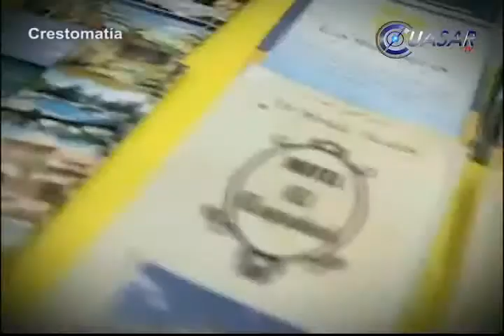Listo Michoacán para el Tianguis Turísticos de Méxic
Michoacán alista su participación en la edición número 38 del Tianguis Turístico de México que se realizará del 17 al 20 de marzo en el Centro Expositor de la ciudad de Puebla...